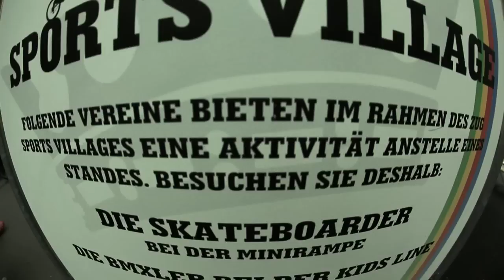Team Nordica freeski @ Boardstock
SKATE SMART: KNOW YOUR SKILL LEVEL AND SKATING CONDITIONS. YOUR ARE ALWAYS SAFER WEARING A HELMET AND FULL PROTECTIVE GEAR.